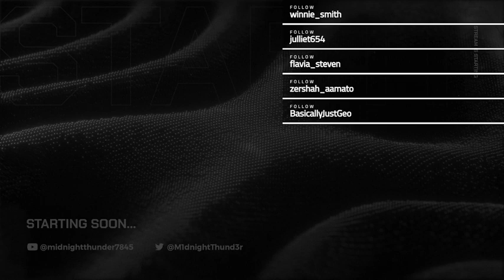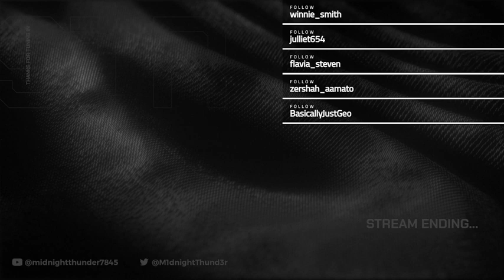MT plays Dishonored - Ending: Farewell Dunwall.